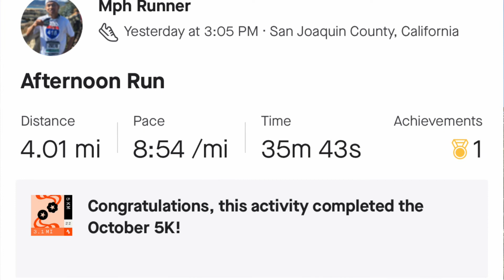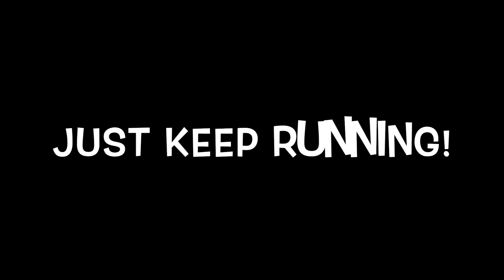My journey to Los Angeles Marathon 2023 Tips and Lesson learned 1 (Tagalog)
My journey to Los Angeles Marathon 2023 Tips and Lesson learned  @Mr potato head runner

Goal: adding extra mile per week.

Monday 10/24/22-  4 miles

Wednesday 10/26/22-  5 miles

Friday 10/28/22-  6 miles